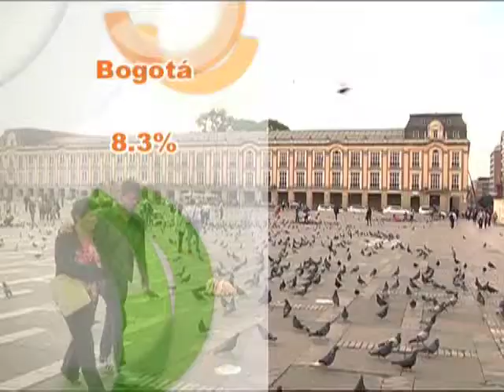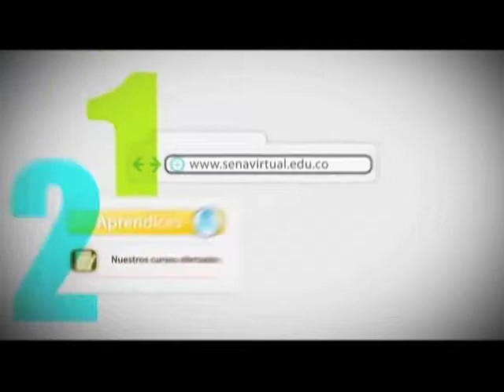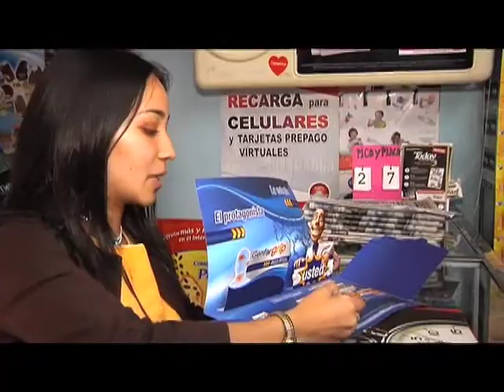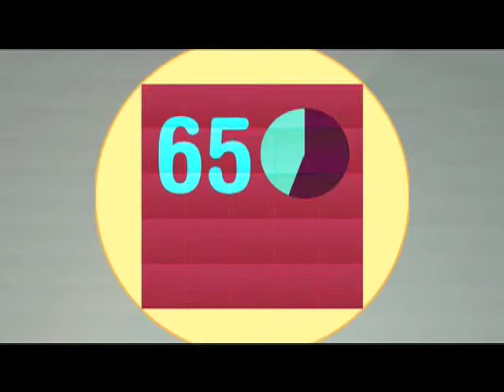TALKSHOW CAP 05